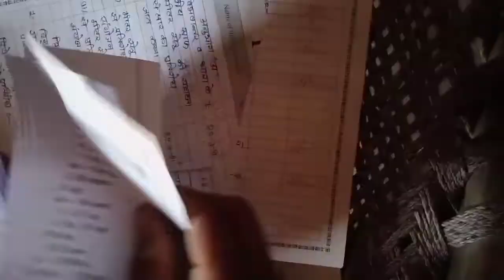घर पर फोल्डेबल चाकू कैसे बनाएं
homemade foldable knife